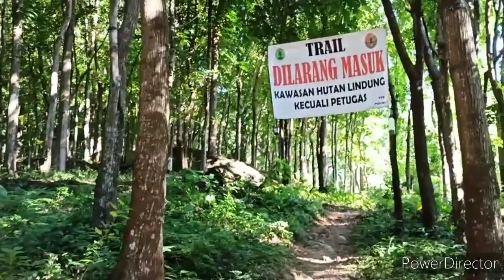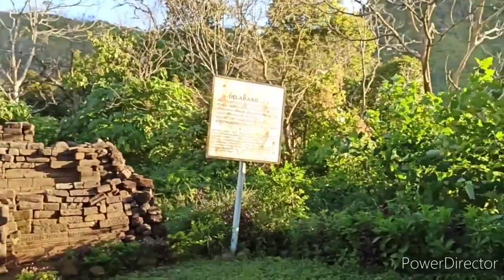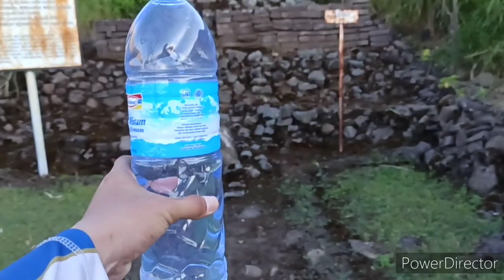Review Gunung Penanggungan/Bekel Via Genting Ngoro Mojokerto | Solo Hiking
Pendakian tanggal 4&5 Juli..

Mau nyumbang recehan melalui GoPay/OVO/Dana/LinkAja untuk membantu kami meningkatkan kualitas konten n modal buat explore gunung2 lain bisa bangeett Bosskuuh..